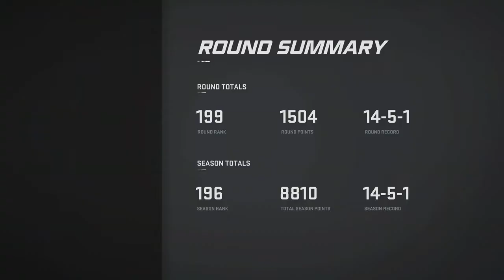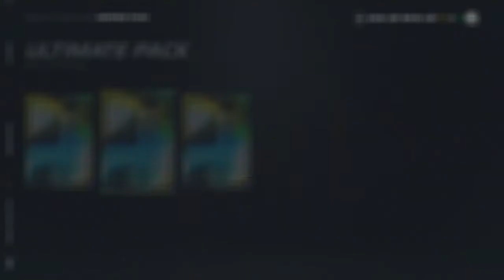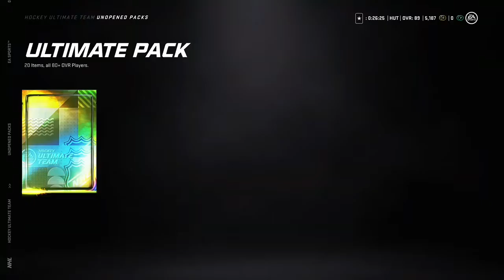NHL 21 HUT - GWC PACK OPENING HOW TO WASTE YOUR TIME